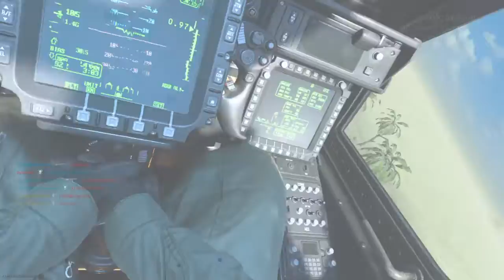Call of Duty® YEET